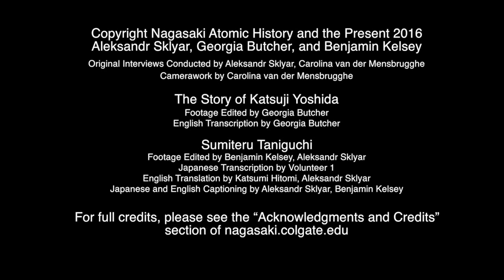NAHP Survivor Experiences Vid 1 Katsuji Yoshida and Sumiteru Taniguchi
Copyright Nagasaki Atomic History and the Present 2016
Aleksandr Sklyar, Georgia Butcher, and Benjamin Kelsey

“We Will Tell You the Story of an Atomic Bombing”
The Story of Katsuji Yoshida, Atomic Bombing Survivor

Read by Junko Shiratori
Peace Volunteer, Nagasaki Foundation for the Promotion of Peace

Peace Studies Classroom, Nagasaki Atomic Bomb Museum, Nagasaki, Japan

Footage Edited by Georgia Butcher
English Transcription by Georgia Butcher
Camerawork by Carolina van der Mensbrugghe

Sumiteru Taniguchi

Atomic Bombing Survivor
Chairman, Nagasaki Council of A-Bomb Sufferers
Deceased August 30, 2017

Nagasaki Council of A-Bomb Sufferers Meeting Room, Nagasaki, Japan

Footage Edited by Benjamin Kelsey, Aleksandr Sklyar
Japanese Transcription by Volunteer 1
English Translation by Katsumi Hitomi, Aleksandr Sklyar
Japanese and English Captioning by Aleksandr Sklyar, Benjamin Kelsey
Original Interview Conducted by Aleksandr Sklyar, Carolina van der Mensbrugghe

For full credits, please see the “Acknowledgments and Credits” section of nagasaki.colgate.edu